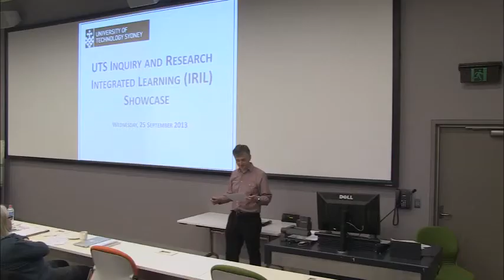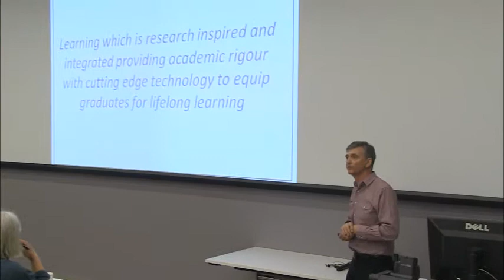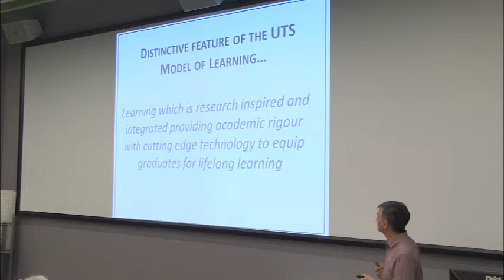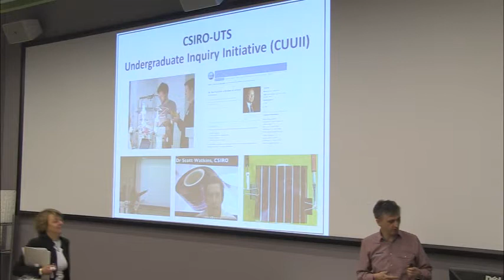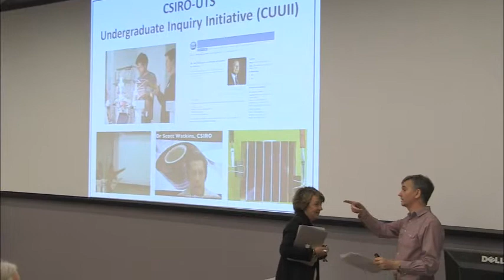IRIL - Professor Les Kirkup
A presentation that was a part of UTS Inquiry and Research Integrated Learning (IRIL) Showcase Program (recorded 25 September 2013, University of Technology, Sydney)